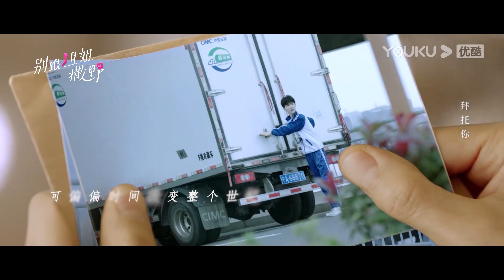【别跟姐姐撒野 Destined to Meet You】OST：《别下大雨》MV（1 hour loop）一见钟情，心动降临！| 陆妍淇/杨泽/倪寒尽/郭嘉语 | 都市爱情片 | 优酷 YOUKU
【别跟姐姐撒野 Destined to Meet You】金朝集团单身未婚的总经理金蓉蓉邂逅见义勇为的年轻男孩顾从北，并在相亲之际意外得知顾从北是顾氏集团不受待见的第三个儿子。为了解决现实困境，迅速结婚的两人在婚后逐渐走近彼此内心，并携手克服了笼罩在两人内心的那段往事阴影。
★主演：陆妍淇/杨泽/倪寒尽/郭嘉语
★集数：20集

0:00 加入优酷会员，精彩抢先看
0:30 Join YOUKU membership to get early access